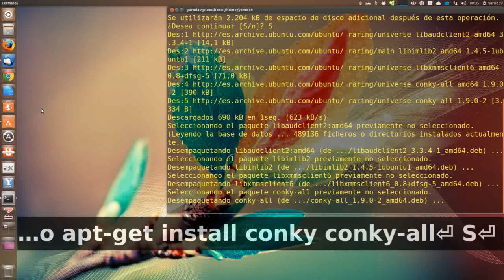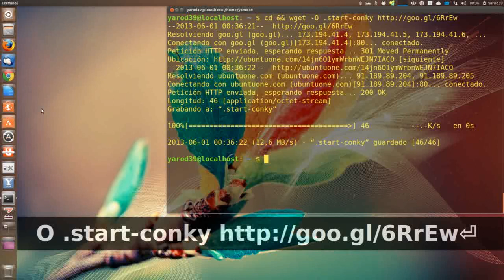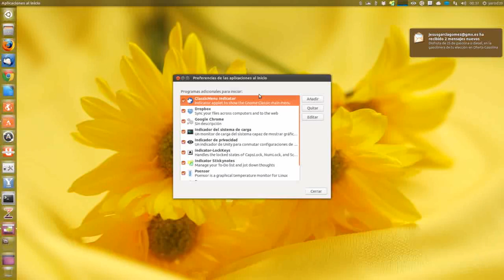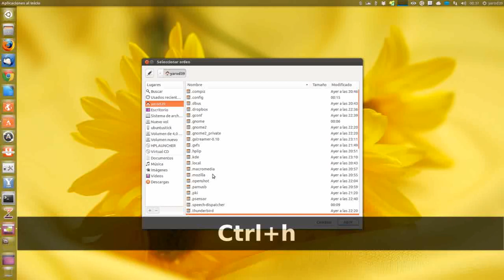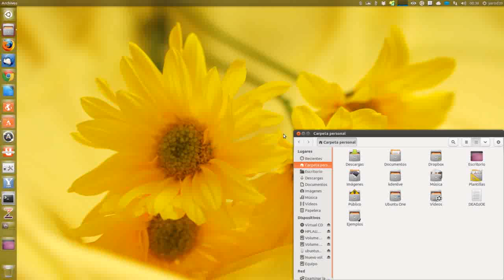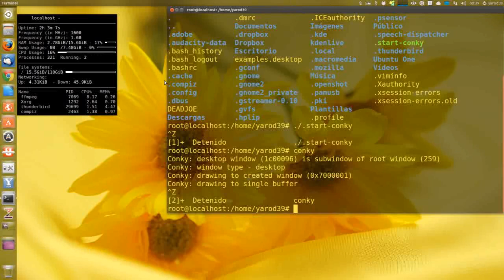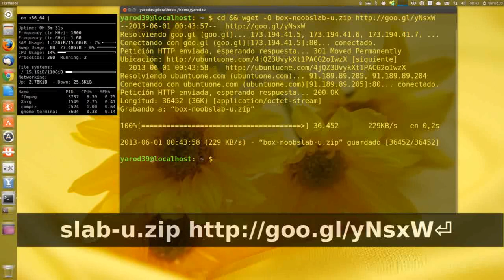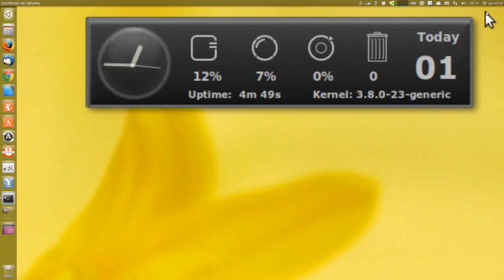CONKY BOX PARA UBUNTU, LINUX MINT, DEBIAN Y OTRAS DERIVADAS DE UBUNTU UBUNTU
sudo apt-get install conky conky-all
chmod +x .start-conky
incluimos .star-conky en aplicaciones al inicio
unzip box-noobslab-u.zip && rm box-noobslab-u.zip